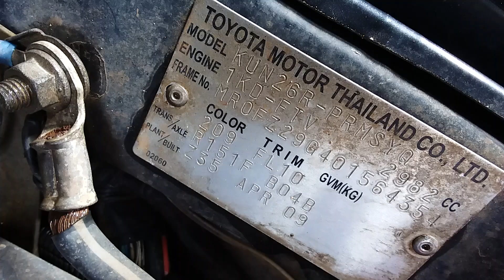Toyota Hilux 3.0ltr engine W1782